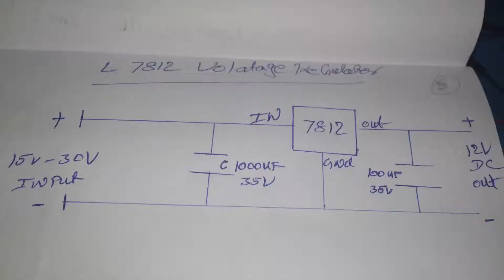7812 voltage regulator, Regulated Power Supply using IC 7812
I will show 7812 voltage regulator, Regulated Power Supply using IC 7812